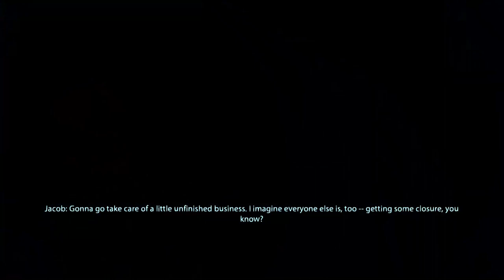Mass Effect 2 Mods 42: Grunt & Tali on Horizon, Kaidan Alenko Romance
Kaidan notices Tali, and has a lovers quarrel with Shepard over working with Cerberus, as Alliance was tipped by someone... Tali'Zorah nar Rayya on Horizon! Stop the Collectors mission. The Illusive Man has received information about a potential Collector attack against the small colony world of Horizon... where Kaidan Alenko, our old flame, is guarding an alliance outpost. As Mordin Solus already developed a counter-measure against seeker swarms, we are ready to land on the planet and take the fight to collector drones and save colonists from being abducted by the Collectors ship!.. Harbringer, a Reaper, seems to direct them personally. ASSUMING DIRECT CONTROL. Full Mass Effect Trilogy walkthrough

Mass Effect 1 Character imported: Ryona Shepard, FemShep Sentinel, Renegon, Renegade & Paragon mostly equal.

Major choices:

Romanced Kaidan Alenko
Ashley killed Wrex, left on Virmire
Sacrificed Council
Chose David Anderson for the seat
Completed all side-quests, DLC and optional missions, collected everything.

ME2 class change to Adept, customized looks, face, hair 7 eyes.

Modding Mass Effect! Some of the Mods used list:

Remastered ReShade & SweetFX visual effects
FoV mod, black crush removal tweak
Extra armor and casual outfits. More colors
Modern Weapon Pack, custom heavy mech machinegun
Faster Loading Screens mod
Custom & lost powers added with console commands to ALL squadmates.
Tweaked weapon loadouts for all classes, a bunch of other Coalesced ini edits

Reskins with Mass Effect Modder, a lot of textures, Ottemis and Ellise makeover, Maryse Dynasty Quarians and Tali's face, some of my costume edits, character remaster from different packs, ask if you want to know.

Mass Effect is a science fiction action role-playing third-person action video game series developed by the Canadian company BioWare, the original trilogy largely revolves around space marine Commander Shepard, whose mission is to save the galaxy from a race of powerful mechanical beings known as the Reapers and their agents, including the first game's antagonist Saren Arterius, working for Illusive Man and Cerberus in the second.

Mass Effect 2 is an action role-playing video game developed by BioWare and published by Electronic Arts. It was released for Microsoft Windows and Xbox 360 in 2010, and PlayStation 3 in 2011. Mass Effect 2 is the second installment of the Mass Effect series and a sequel to the original Mass Effect. It takes place within the Milky Way galaxy during the 22nd century, where humanity is threatened by an insectoid species known as the Collectors. The player assumes the role of Commander Shepard, an elite human soldier who must construct and gain the loyalty of a diverse team and stop the enemy in a suicide mission. With the use of a completed saved game of its predecessor, the player can impact the story of the game in numerous ways.

Mass Effect 2 was a commercial success and received critical acclaim from video game publications & review sites. Critics praised the game, including its interactive storytelling, characterization, and combat. In contrast, some expressed concerns about the game's simplified gameplay compared to the previous game. ME2 received numerous year-end awards, including Game of the Year, Best Game etc. and is frequently cited as one of the greatest video games of all time. A sequel, Mass Effect 3, was released in 2012.